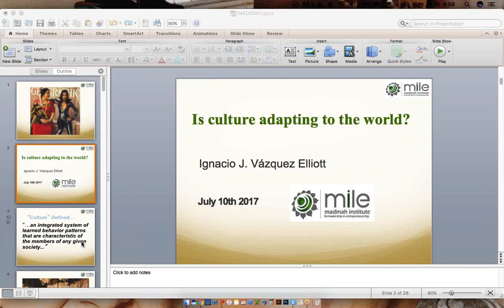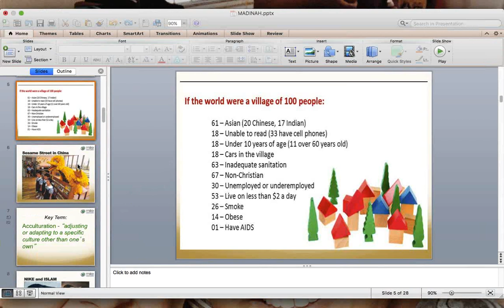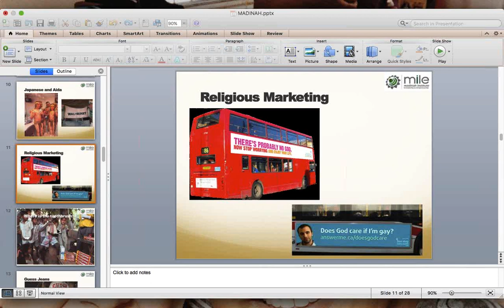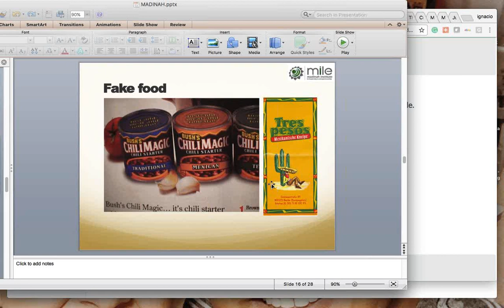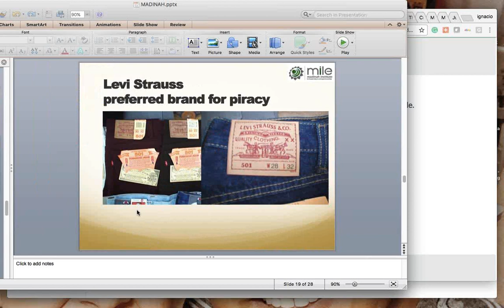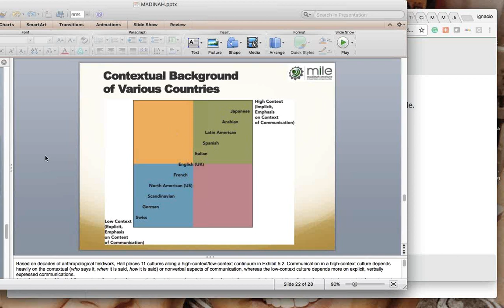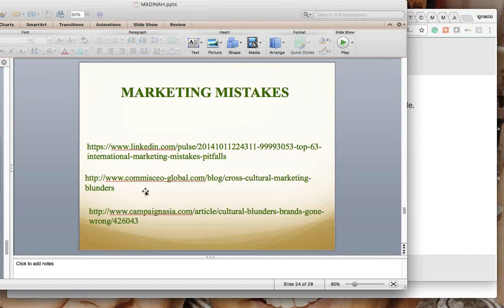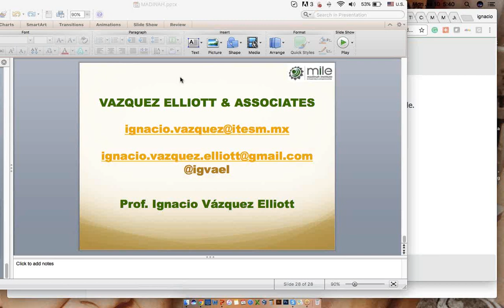Is Culture Adapting to the World? | Ignacio Vazquez